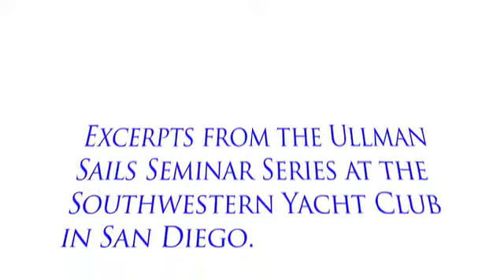Ullman Seminar Series: Unlocking the Racecourse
Dave Ullman, Greg Koski, Erik Shampain and Chuck Skewes give an in-depth look at sailboat racing at San Diego's Southwestern Yacht Club. Produced by Praxis Universal. Music: Pregnant - Selling Records.